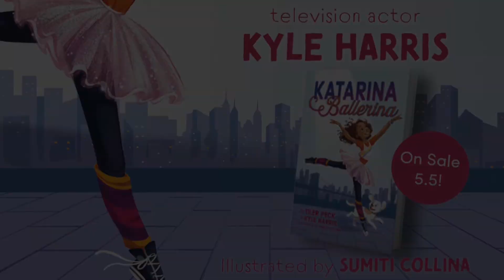The Inspiration Behind Katarina Ballerina by Tiler Peck and Kyle Harris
New York City Ballet principal dancer and international prima ballerina Tiler Peck and Broadway and television actor Kyle Harris talk about the inspiration behind their novel Katarina Ballerina.